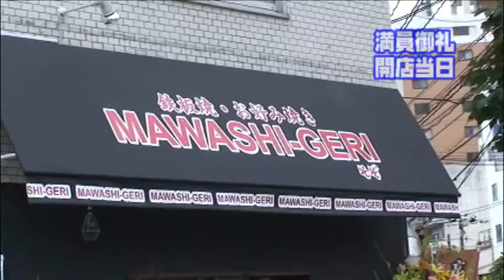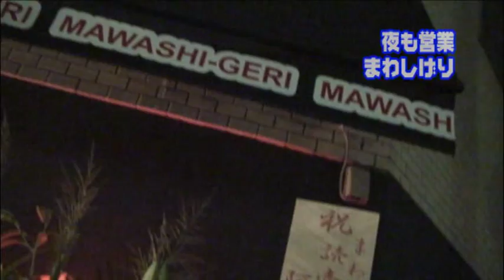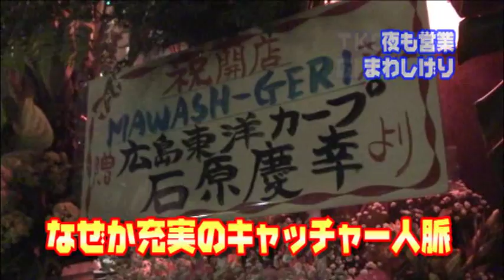鉄板Area Mawashi-geri vol.07 「もがき続ける挑戦者」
ドキュメント鉄板焼き屋ができるまで。
今回で一応の最終回です。
オープンカフェスタイルの鉄板焼­き屋という新しいスタイルが、果たして近隣住民に受け入れられたのかどうか？運命のオープン初日がやって来ます・・・。
オーナーTKOが最後につぶやく極めてガチンコな発言内容。いつもはワイルドな同氏が、シリアスに広島県の飲食業界について語っています。

鉄板Area Mawashigeri 〒730-0046　広島市中区昭和町4-2　コーポ昭和１Ｆ